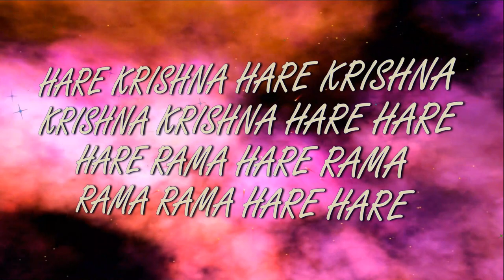24.04.2022 Maha kirtan ISKCON Dnipro Ukraine